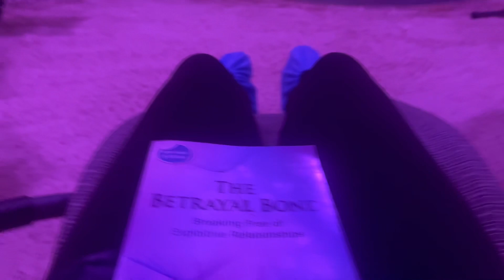DAY IN MY LIFE | Sunlight Saltroom…Dry Sauna…5K Race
This vlog was short and simple but feels good to get back into vlogging! I've been taking on a few marketing projects, which has inspired me to get back into YouTube. Hoping to make videos on the regular.

Gaming Channel~ @random_miranda_games